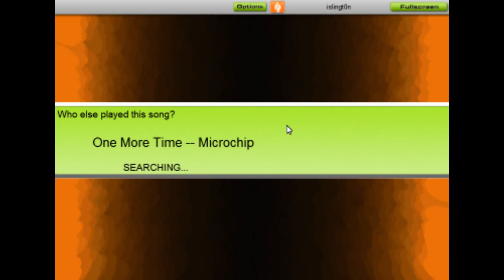Microchip One More Time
8Bit console conversion of a Daft Punk classic!